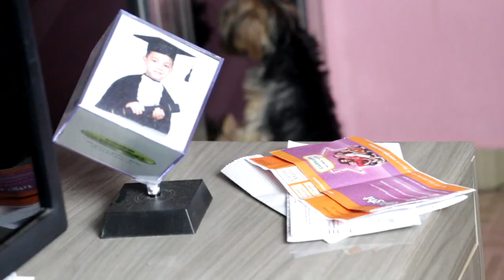Morando Sozinha - lado bom e lado ruim - Kathy Castricini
Snap: kathycastricini

-Katheryne Castricini é uma blogueira do Rio de Janeiro que apresenta seu próprio canal no Youtube! Os temas variam entre  moda, beleza, dicas, vlogs, DIY, fitness e viagens! Gostou?